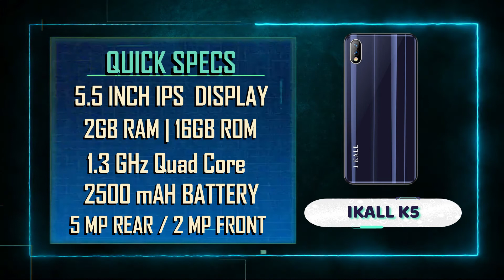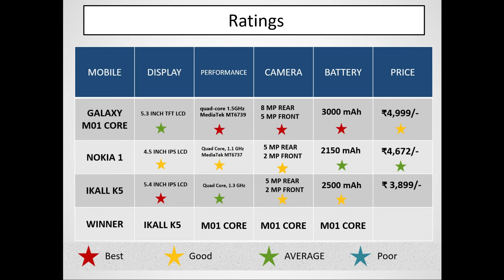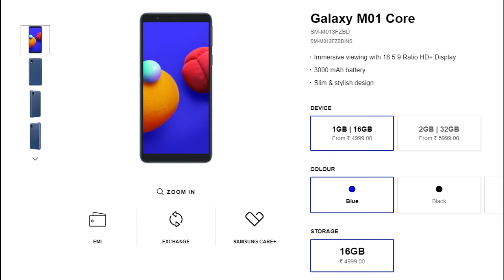Top 4g Volte Smartphones Under 5000 In India | Hindi | Best 4g Smartphone under 5000 with Good Specs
Top 4g volte Smartphones under Rs.5000 .
In this video i will share best mobiles to buy under Rs 5,000 in India . So here's our pick from 4g smartphones under 5000.
Looking for best 4G mobile phones below Rs. 5,000 in India but confused? Get the list of top 10 phones online under your budget, equipped with good camera, battery and storage.

To buy -
o Galaxy M01 core 16gb
o Galaxy M01 Core 32gb
o Nokia 1
o Ikall K5

AAJAO!